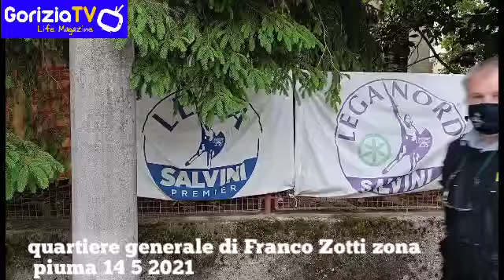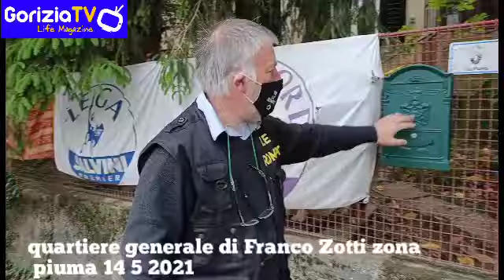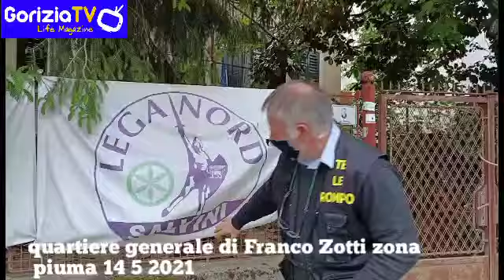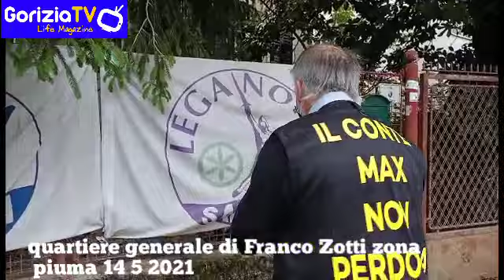Quartiere generale di Franco Zotti zona piuma 14 5 2021